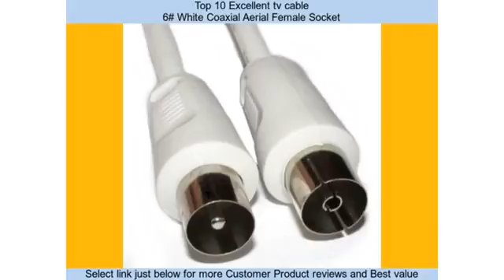Top 10 Excellent tv cable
1# Cable Mountain Plated Shielded Coaxial Black

Product Description

            Used most frequently for connecting TV and Video Devices to each other and to Wall ..

Product Description

            These High Quality RF Aerial fly leads are used for connecting a TV, VCR, Sky or si..

A high quality 75 ohm gold plated coaxial aerial extension lead, sometimes called a fly lead. It is typically used to connect between the aerial wall s..

Ideal for connecting equipment that uses TV Aerial socket, such as TV, VCR or DVD players, or if used with supplied adapter, it can be used to extend e..

Product Description

            Ideal for connecting equipment that uses TV Aerial socket, such as TV, VCR or DVD p..

These RF aerial fly leads are used for connecting a TV, VCR or similar device to an aerial outlet. They are white in colour with moulded connectors and..

This is high grade digital coax cable that contractors use. A white 10m length will be supplied with prefitted crimped Vision F connectors and fittings..

Product Description

            A high quality coaxial cable used to connect TVs and other A/V equipment to source ..

Product Description

            This Mast Digital kit includes 15 metres of quality 7mm single white digital cable ..